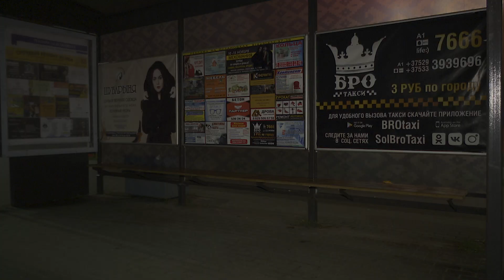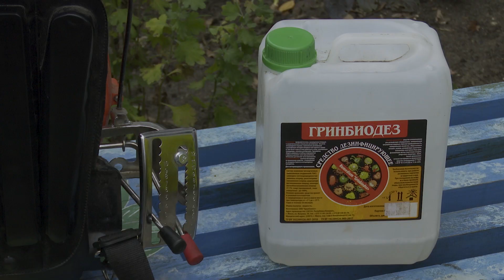Вторая волна дезинфекции остановок и подъездов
Сотрудники СГУПП «ЖКХ «Комплекс» еженедельно дезинфицируют подъезды жилых домов и остановки общественного транспорта. Это одна из мер по предотвращению распространения коронавируса. Как и когда проходит санитарная обработка узнавала наша съёмочная группа.